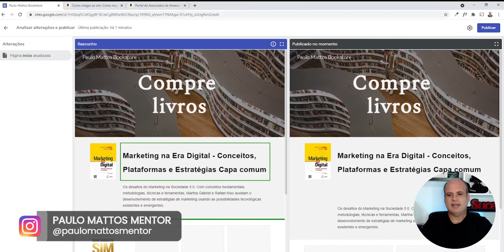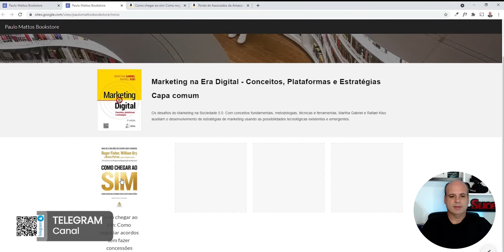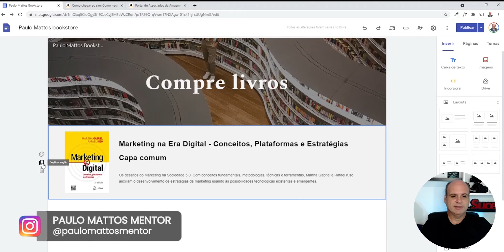COMO FAZER UMA LOJA VIRTUAL COM GOOGLE SITES [2021] Aula 13 Parte 22 | Curso Gratuito E-Commerce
MINUTAGEM:

0:00​ DEIXE SEU LIKE
0:22 Início

Dúvidas? Comentários? Sugestões? Escreva para mim! Você sabe onde me achar, não? 😊

➡️➡️➡️ Não se esqueça de se INSCREVER Agora no Canal para ver outros vídeos

Eu acredito que sucesso é uma estrada em alta velocidade. E você?
🚀🚀🚀 Quer acelerar seus resultados?

"Se eu vi mais longe, foi por estar sobre ombros de gigantes."
Isaac Newton

Sou seu Mentor Empresarial

Um grande abraço e sucesso!!!
Paulo Mattos